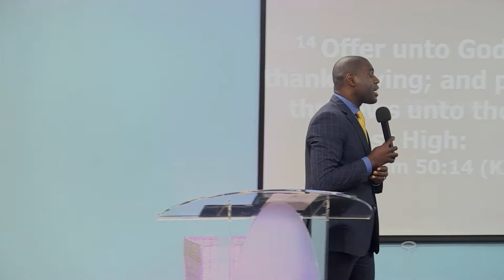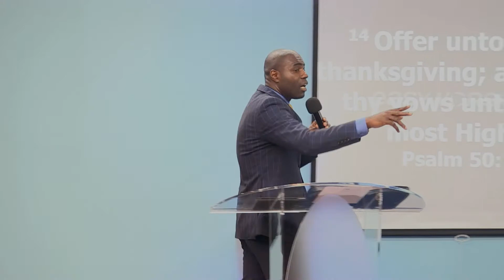NOVEMBER MONTH OF PRAISE PART 3